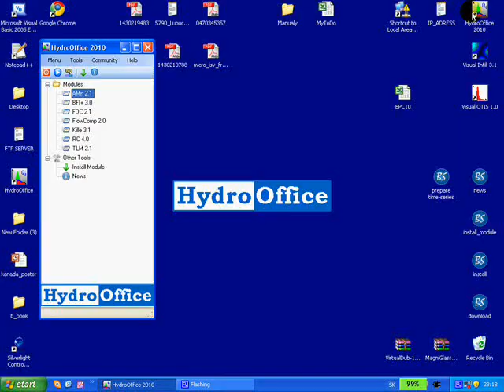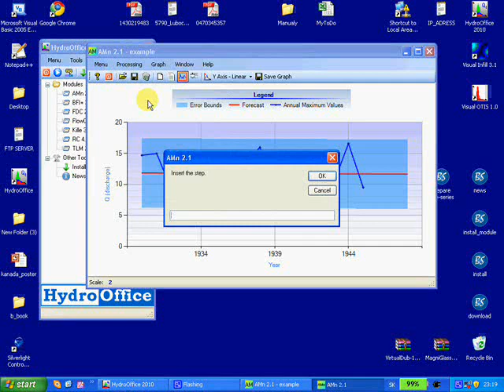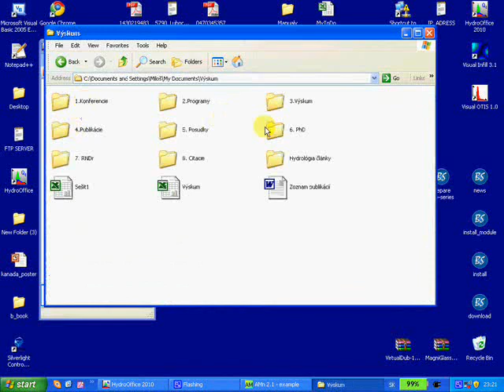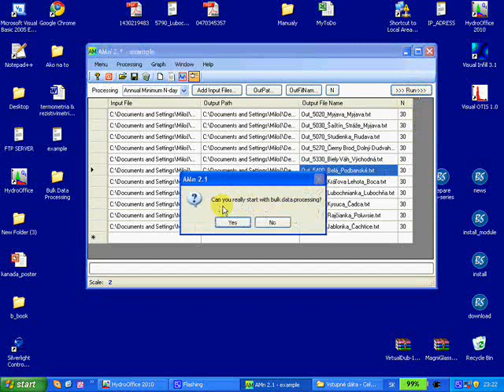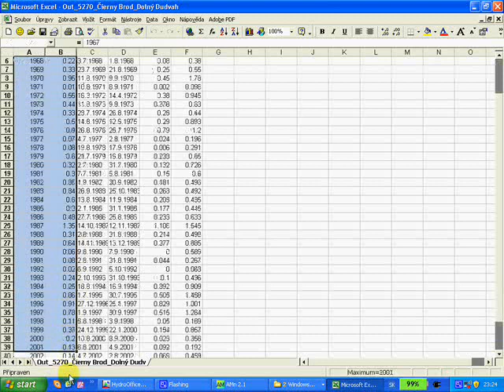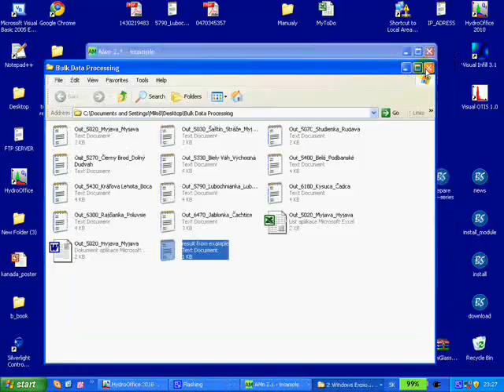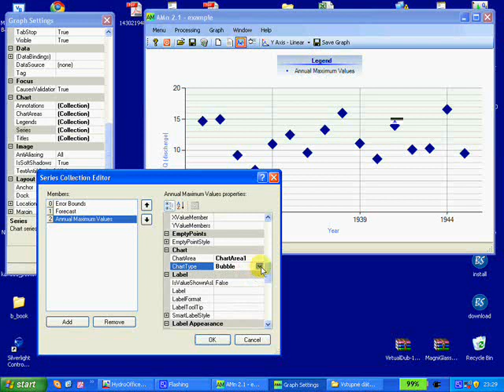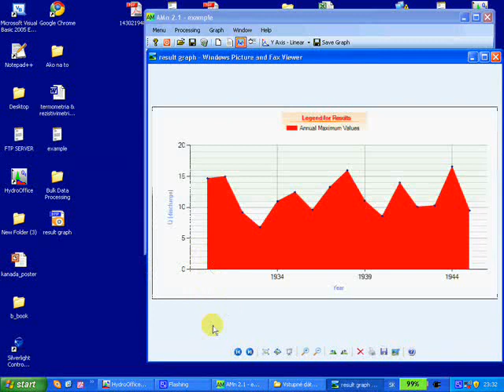How to use AMn 2.1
Tutorial describes work in AMn 2.1 tool of HydroOffice software.